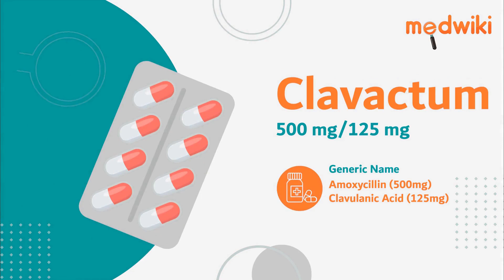Clavactum 500 mg/125 mg Tablet 6 s - Uses, Benefits and Side Effects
Clavactum 500 mg/125 mg Tablet 6 s